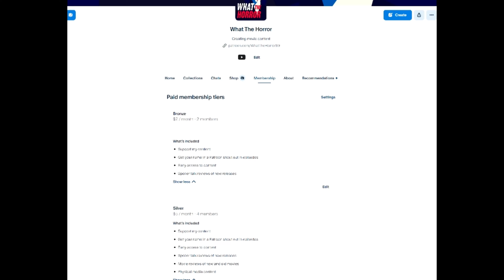Everything I watched in August | Letterboxd Recap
0:00 intro
0:57 new releases
15:54 films
39:56 tv
43:32 pick of the month